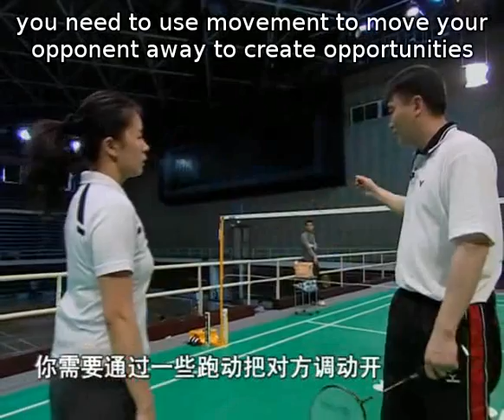Episode 19 part 1 - Efficient Footwork